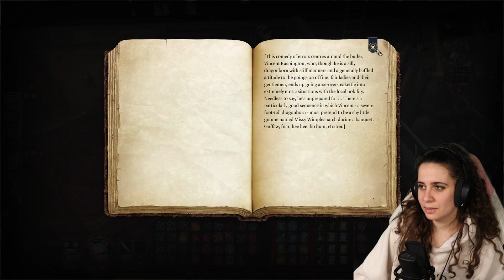BALDUR'S GATE 3 | SORCERER & CLERIC RUN | TACTICAL #72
This gameplay is an uncut version of my Twitch livestreams! Wish you best of fun!